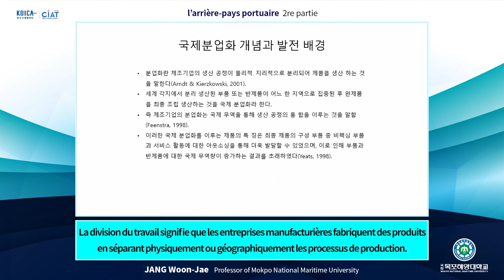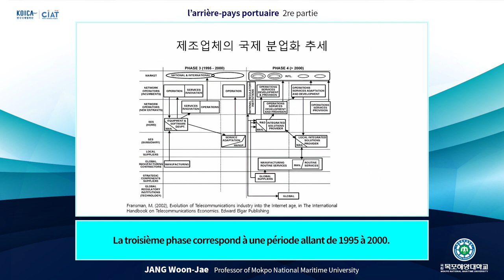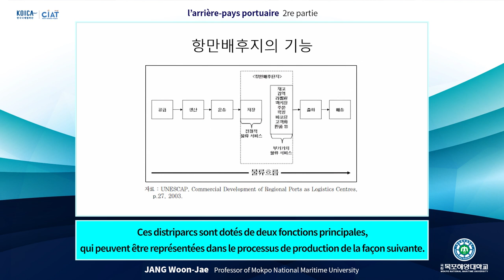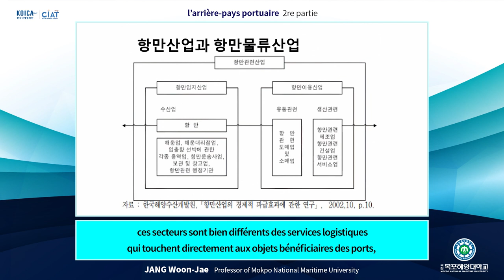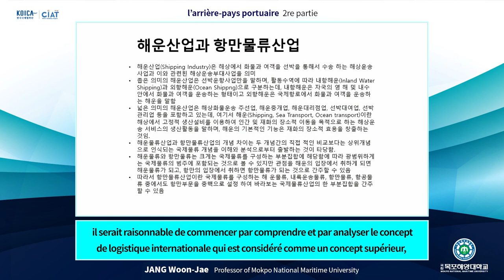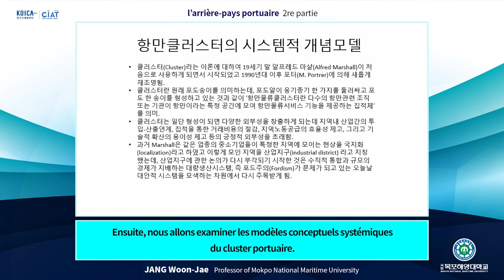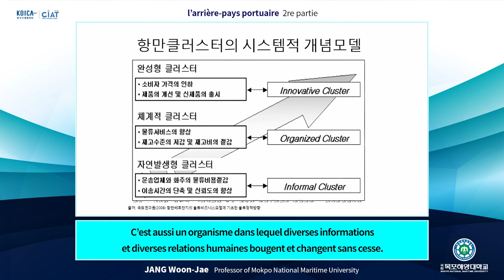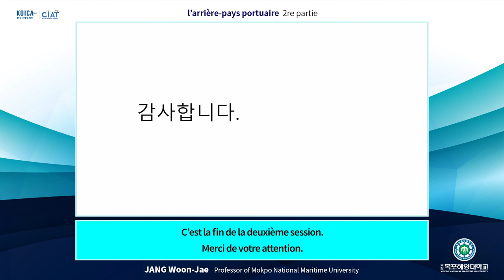Lecture 9-2(Prof. Jang Woon-Jae)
KOICA Fellowship Program
Title: l'arriere-pays portuaire 2re partie